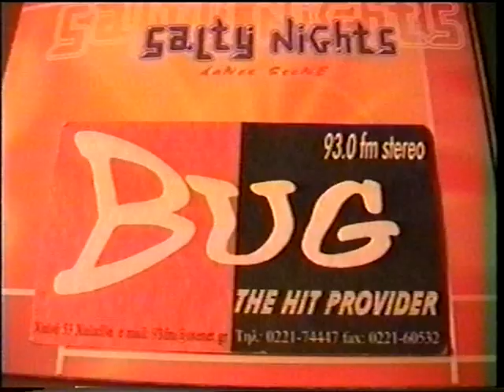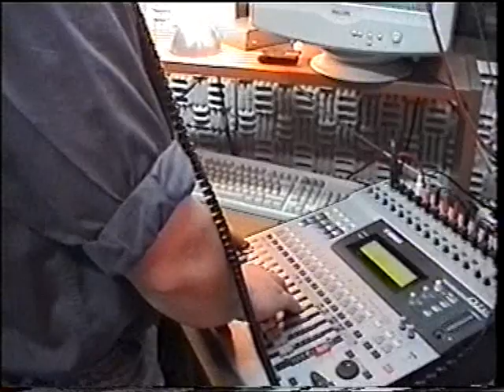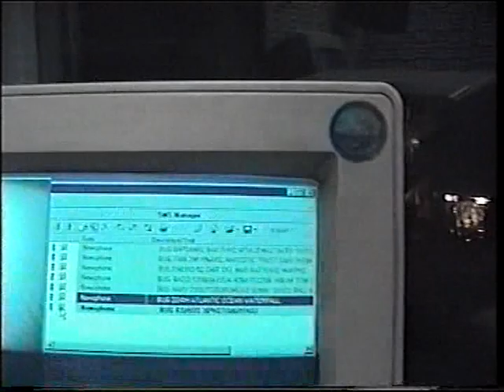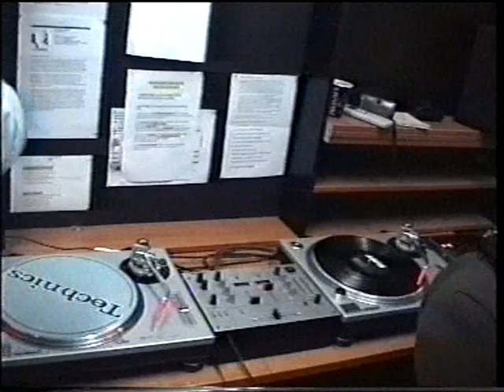george kiousis on air live radio (BUG RADIO-KISS FM-JUST RADIO) 2000-2005